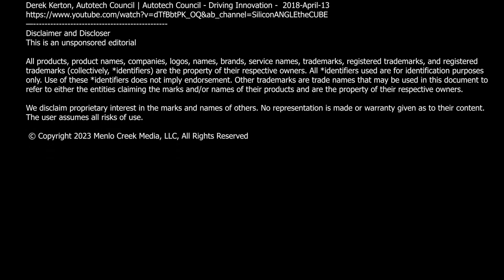Derek Kerton: Trends, The Future, Innovation | Turn the Lens podcast with Jeff Fric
What does the future look like? How long til we get there?
What models and assumptions will get flipped on their head?

Thrilled to share this conversation with Derek Kerton, Founder and Principal Analyst, Kerton Group in the latest episode of the Turn the Lens podcast with Jeff Frick

Derek and the team have created a unique process to bring the speed of Silicon Valley innovation, to three of the largest industries supporting our world, Telecommunications, Transportation, Energy, and all the ancillary industries that orbit the core.

The Cleantech Council Council connects cutting-edge technologies focused on sustainable, circular, and greener energy alternatives, to the largest multinational players on the planet. From SAF (sustainable aviation fuel), to pulling energy out of recycled aluminum through an almost reverse manufacturing process, to smart microgrids and the critical role EVs will play in an extended, modern, software-defined grid.

Derek and the team have done it before with the Autotech Council, and the Telecom Council, connecting auto manufacturers and their ecosystem of partners, to the latest technology breakthroughs..

Many megatrends are aligning to accelerate the move to energy alternatives, reducing our reliance on fossil fuels, and increasing our quality of life, from the air we breathe to more people-friendly urban centers.

From Silicon Valley to Paris, from micro-grids to alternative aviation and marine fuels, to electric cars’ role in softening supply and demand spikes, from government influence to Adam Smith’s invisible hand, to eBikes, we covered it all, or at least as much as we could in a fifty-minute conversation.

As Derek concluded, the future’s a lot closer than most people know.
Thanks again Derek.

The future is already here — it's just not evenly distributed - William Ford Gibson